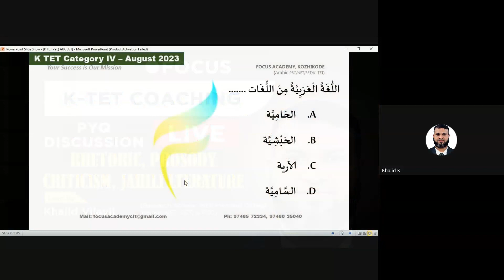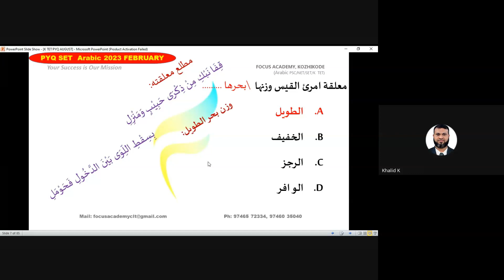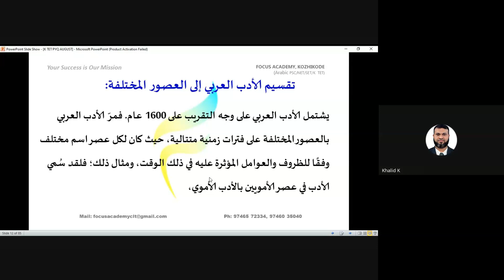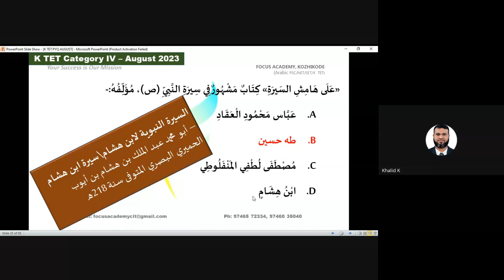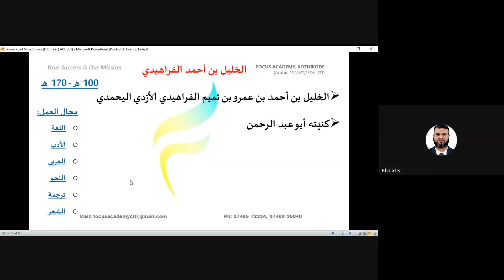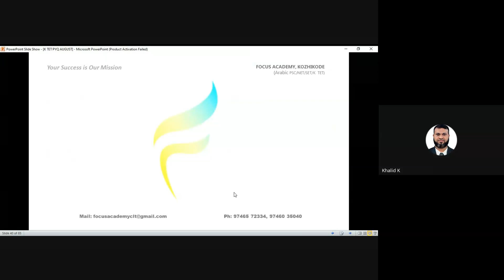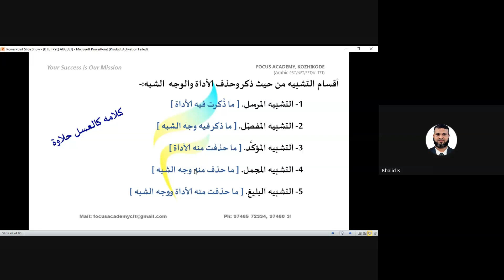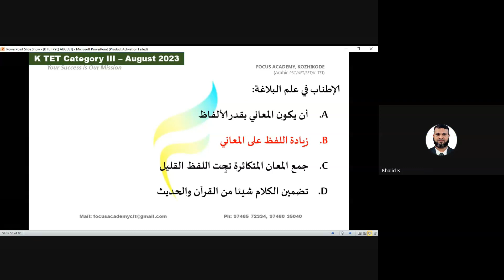K TET PYQ 2023 SEPTEMBERDISCUSSION DAY 04 RHETORIC PROSODY CRITICISM JAHILI LITERATURE